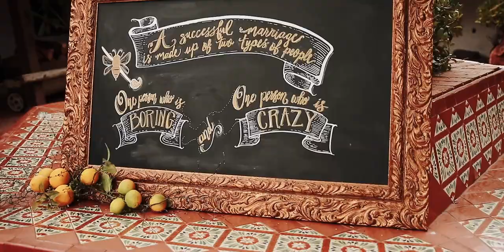SLB + MCH Wedding Film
Amanda & Michael, 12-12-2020 at The Old Rancho, Carlsbad, CA
Videography by Dis Moi Oui Films, San Diego, CA